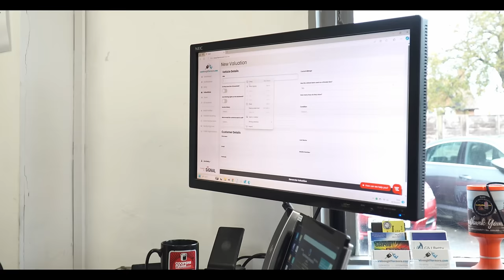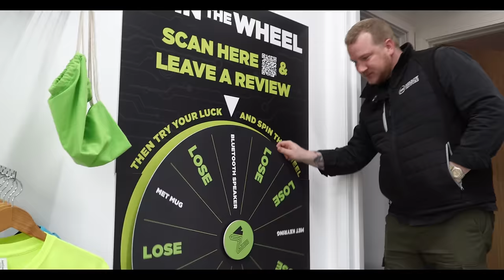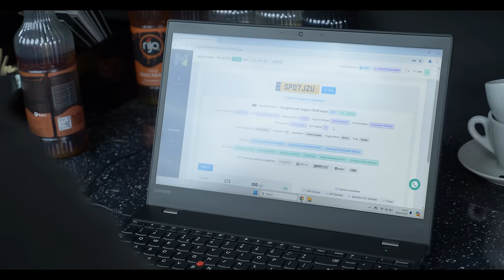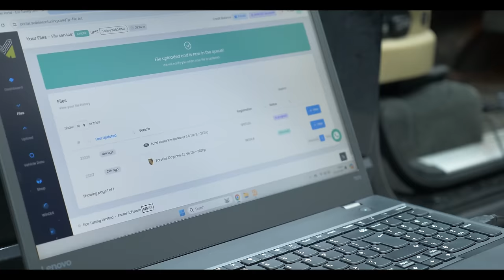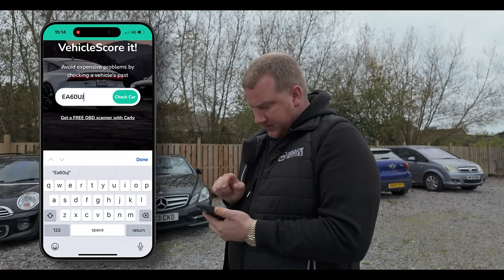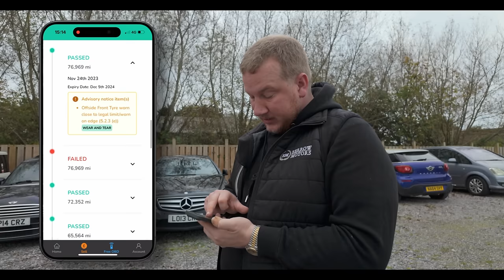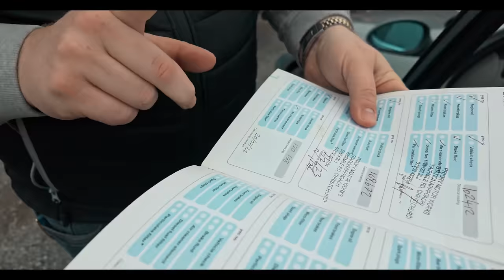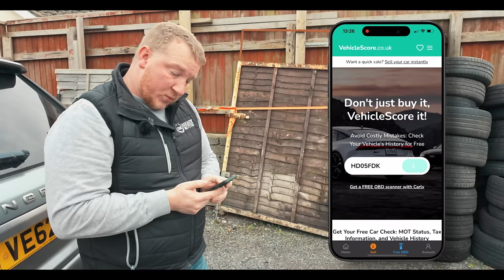Getting Ruthless With Old Stock Cars! | BM Weekly Ep63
Another week at Berrow Motors, this time I'm busy clearing old stock and trying to be ruthless and objective with them all!
Chapters:
00:00 Intro
00:40 Monday
05:51 Tuesday
12:06 Wednesday
28:40 Thursday
38:08 Friday
57:40 Saturday